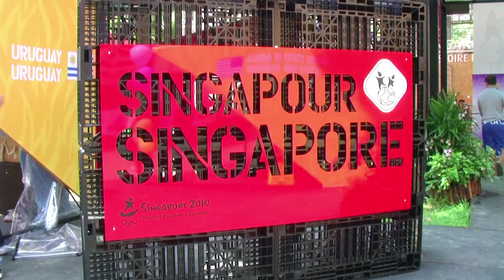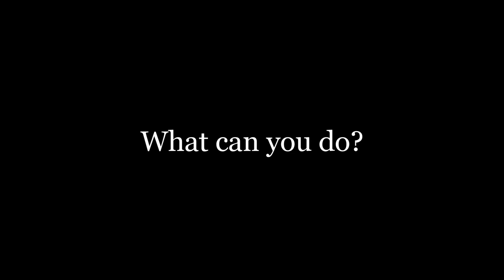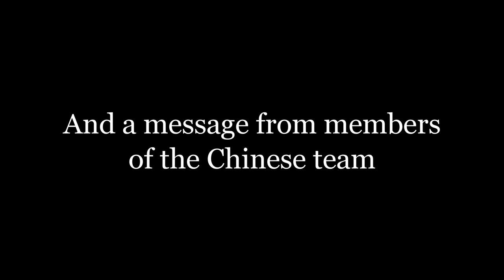Humanitarian storytelling at the Youth Olympic Games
In August of 2010, Singapore played host to the inaugural Youth Olympic Games. Together, the Singapore Red Cross and IFRC took this opportunity to foster a better understanding of humanitarian assistance as well as first aid, and how these young athletes can work with their National Red Cross or Red Crescent Society to assist in raising awareness in their own communities.

The Red Cross Red Crescent took taking part in the event's cultural and education programme. This video will give you some idea of the perspectives and surprising perception of some of the athlethes who joined with the Red Cross Red Crescent to spread the message of humanity through our humanitarian storytelling workshops.

Some 5,000 athletes and officials from the 205 National Olympic Committees (NOCs) are attended the games, along with estimated 1,200 media representatives, 20,000 local and international volunteers, and more than 370,000 spectators.

You can read more about the activities of the Singapore Red Cross and the IFRC at the inaugural Youth Olympic Games by visiting the community blog of the International Red Cross and Red Crescent Movement:

Video copyright: International Federation of Red Cross and Red Crescent Societies.